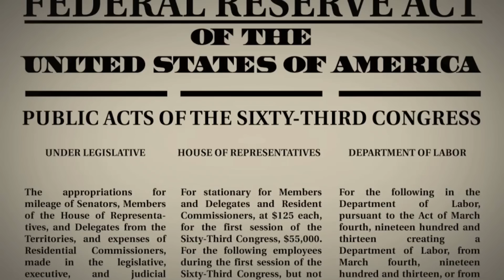William Cooper - "Secrets of OZ" - (Official Video)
"The Wizard Of Oz" was released over 75 years ago and remains one of the most iconic motion pictures of all time.  Some individuals say this movie had many deeper political meanings hidden in plain sight.

In the 1939 film, Dorothy continues to walk down a yellow (gold) brick road wearing ruby slippers (silver slippers in the original novel) on a mission to reach the Emerald City, which some feel represents greenbacks or even The Federal Reserve, never knowing that she had the power all along.  You could argue that Dorothy represents "The People" and how they handed over all of their silver and gold for paper money backed by The Federal Reserve.  Today, many question if the gold in The Federal Reserve even exists and others proclaim The Federal Reserve Act to be the greatest heist of all time.

Gemstarr Regime Records lyricist, William Cooper, embarks on his own trip down the yellow brick road delivering "Secrets Of Oz", a creative interpretation of the original film portraying the birth of The Federal Reserve Act.  William Cooper floats over an emotional soundscape while bringing the legendary "Wizard Of Oz" movie back to life in a new light.  Director, Alain Alexander Mesa, animates Cooper's entire monologue perfectly.  Every scene occurs in the exact chronological order as the original film and invokes a similar sort of magic of its predecessor.

When speaking to William Cooper about the video he said, "This is by far my favorite song/video I have ever released to this point in my career.  This is a very heavy song that may have went over many listener's heads so I am excited to have such an amazing visual to project the song's brilliance.  I hope my die hard supporters will really enjoy this one."

"Secrets Of Oz" is the 5th visual off of William Cooper's sophomore album "God's Will" which has been awarded "Independent Album Of The Year" at The Underground Music Awards and features guest appearances from Rah Digga, Sean Price, Ill Bill, Killah Priest, Sticky Fingaz and more. "God's Will" is available worldwide on CD and all digital formats.